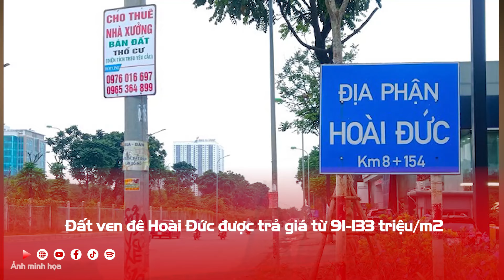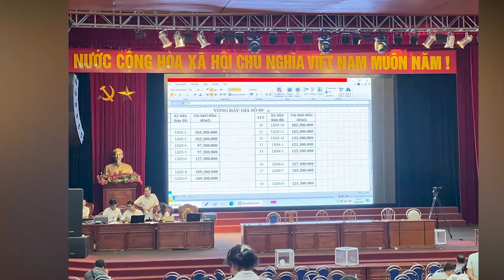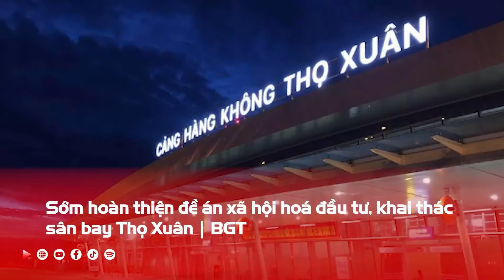Hà Nội Người dân thức xuyên đêm đấu giá đất | BGT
Báo Giao thông | Phiên đấu giá quyền sử dụng đất xã Tiền Yên, Hoài Đức, Hà Nội diễn ra xuyên đêm, người tham gia đấu giá tranh thủ ăn uống, ngủ nghỉ tại chỗ.

- Địa chỉ tòa soạn: Số 2, Nguyễn Công Hoan, Ba Đình, Hà Nội